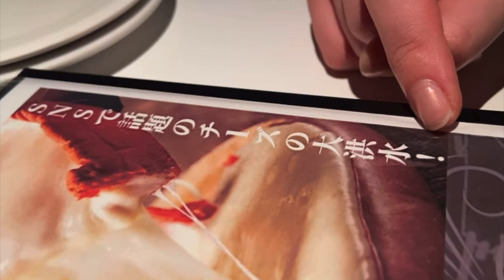【大洪水】酔っ払ってムラムラしてしまい下ネタ連呼 [たまゆら学園][切り抜き]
気になった方は、下記に本家様のチャンネルリンクと使用させて頂いた動画のリンクを全て貼っておりますので、是非ご覧ください！！
また、○○集が見たいなどのご要望ありましたらコメント欄にてリクエスト頂けると幸いです😊

▶︎各種SNS
植木おでん